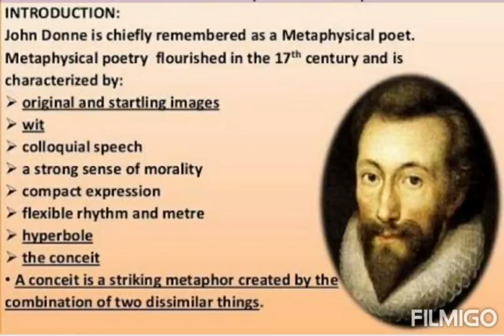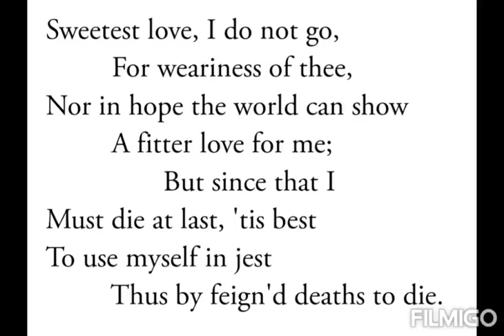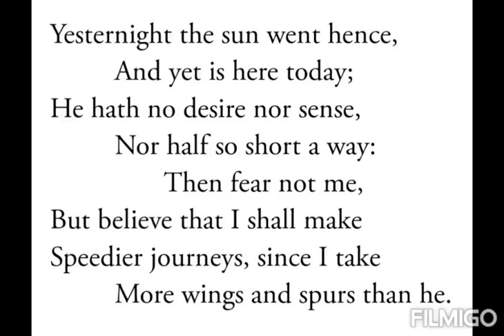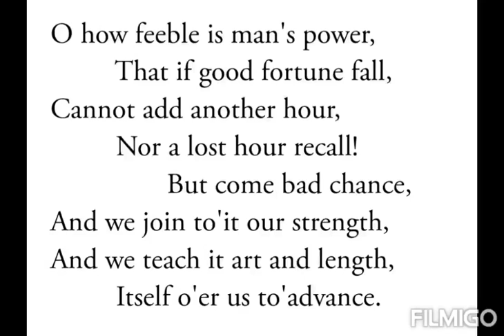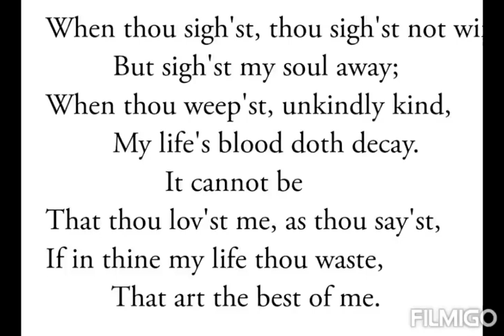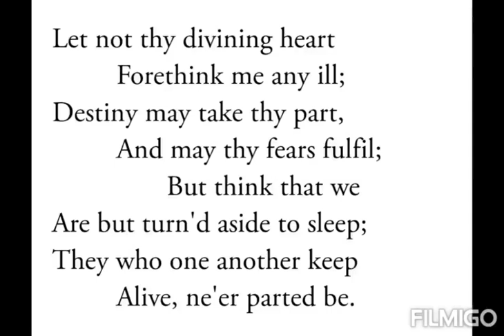Sweetest love i do not goe by John Donne | Detail explanation